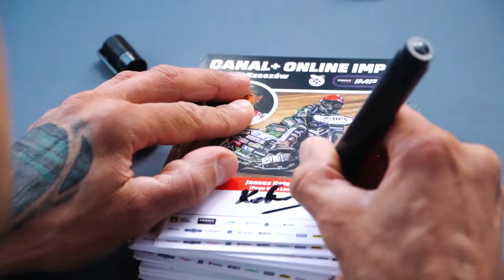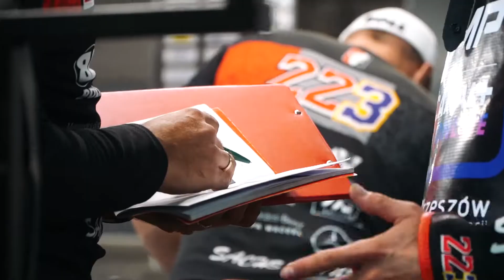Canal+ Online IMP na żużlu 2022 - Finał 3 - Rzeszów - kulisy turnieju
Bartosz Zmarzlik obronił tytuł Indywidualnego Mistrza Polski na żużlu, zostając pierwszym zawodnikiem, który wywalczył złoto tej imprezy w nowej formule – cyklu trzech turniejów, których sponsorem tytularnym był Canal+ Online. Srebrny medal zawisł na szyi Dominika Kubery, brązowy – Janusza Kołodzieja. Finał nr 3 cyklu w Rzeszowie obejrzało 10 000 kibiców, a nasza kamera towarzyszyła tej imprezie od kuchni. Zapraszamy na kulisy tego turnieju w wersji video!